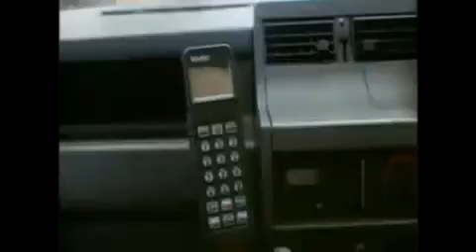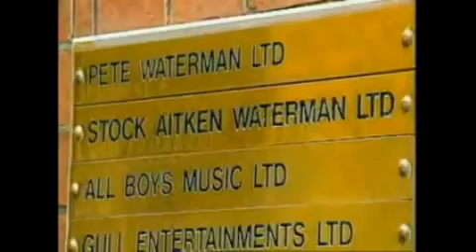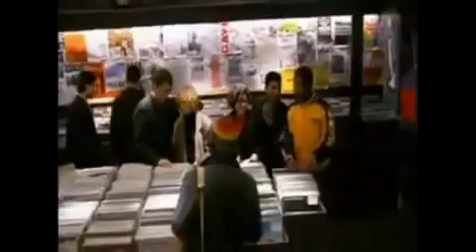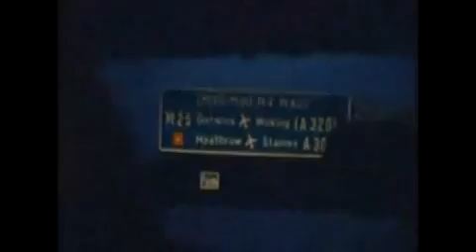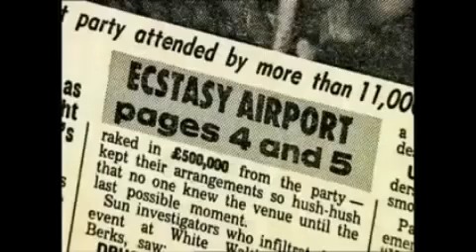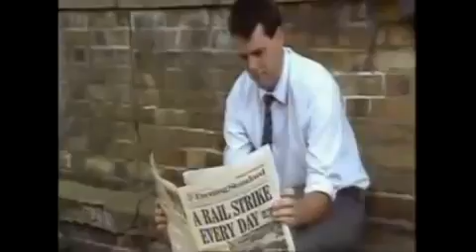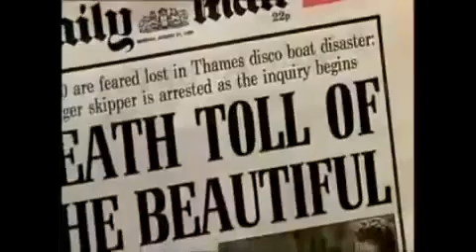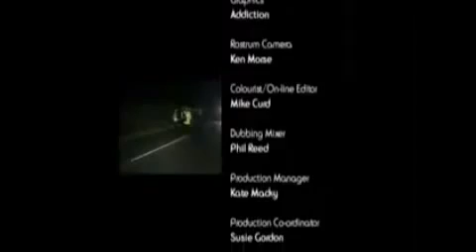Summer of Rave 1989 (full documentary)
Development of rave culture in the United Kingdom during the late Eighties.

Probably on of those "must watch" films for any wannabe raver :)

Special thnx to FilterHQ for assembling the film together.

All disclaimers and other information concerning third-parties can be found in this video source's description

Enjoy the film guys!